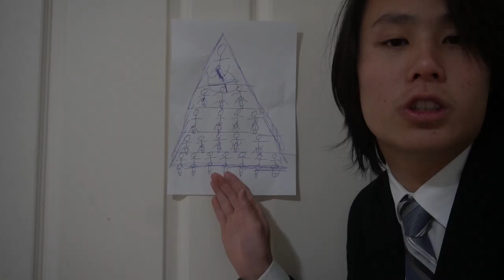*Reads Think and Grow Rich Once*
a comedy skit on the summary of the book

Summary of Think and Grow Rich
Napoleon Hill